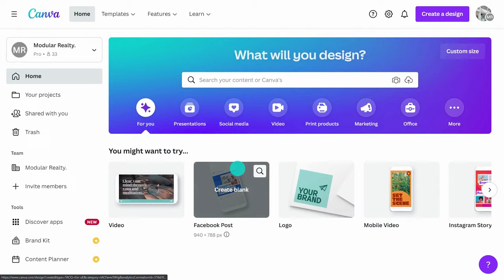Edit website templates | Canva Websites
Discover how to build a website with Canva, mix and match templates and add buttons.

NOTE: Canva Websites is currently in Beta and subject to change.

► Search for website templates
► Combine templates together
► Delete and resize pages
► Add buttons and hyperlinks

✏️  CREATING WEBSITES WITH CANVA
This video is part of our tutorials series "Creating Websites with Canva" which aims to help you get started with websites in Canva.
Make sure you watch the other videos of the series

😎 IN THE MOOD FOR MORE VIDEOS LIKE THIS ONE?